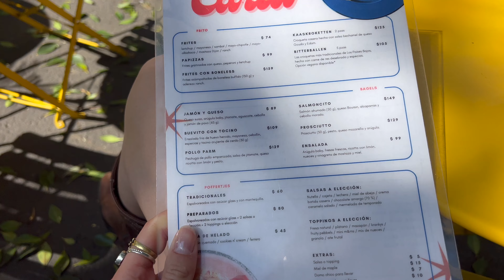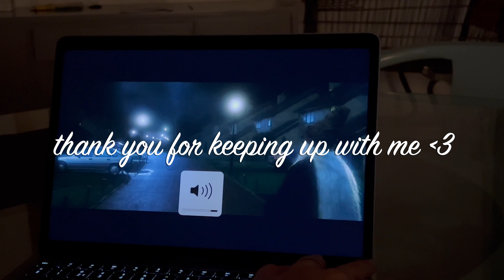last minute magazine shoot | Sylke Kramer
Lieve mensen, een beetje een rommelige vlog maar wel met leuke dingen. Ik moest in een keer last minute naar een magazineshoot, we zijn gezellig uit geweest. En cafés zijn natuurlijk niet te missen, veel kijkplezier!